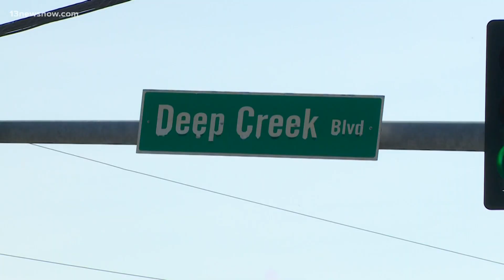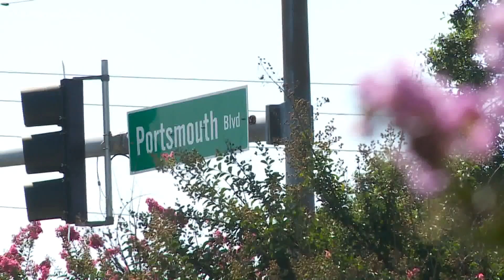3 men shot in Portsmouth in the span of 12 hours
The Portsmouth Police Department is investigating a third gunshot wound case of the day.